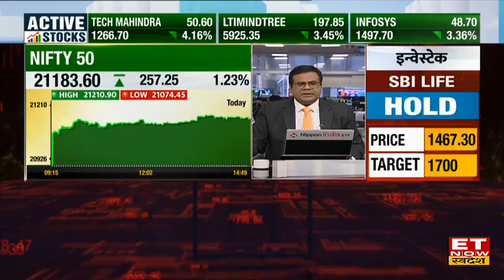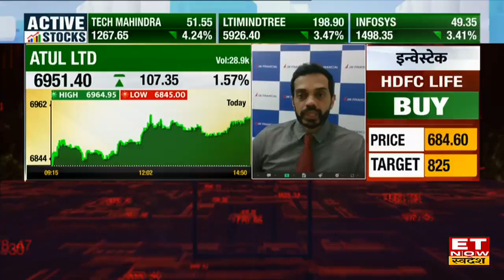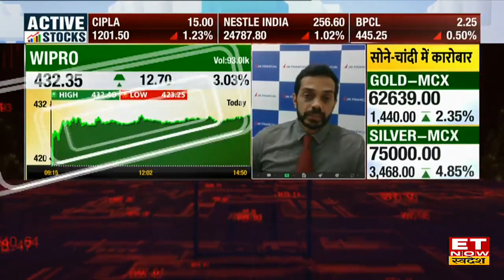Hot Stocks: IFSCI और Atul Auto Share में आई जबरदस्ती तेजी, Experts से जानिए तेजी की बड़ी वजह? | ETNS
IFSCI और Atul Auto Share में जानें निवेश को लेकर क्या है Experts की राय. जानें किन levels पर करनी चाहिए आपको खरीदारी और क्या है Target Price और जानिए किस Strategy के साथ इस Stock में पैसा कमाया जा सकता है. देखें वीडियो.